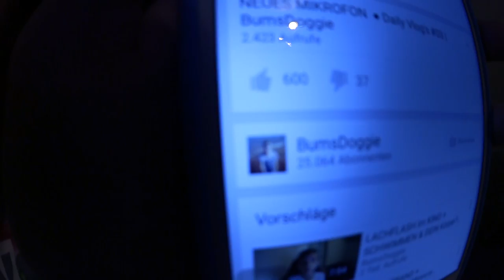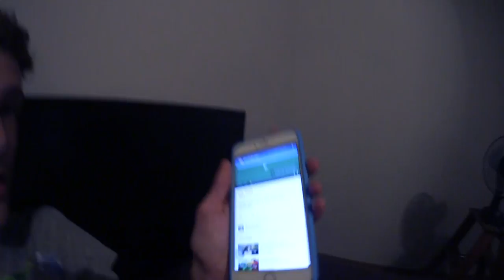KUCHEN BACKEN + DANKE | Daily Vlog's #05 | BumsDoggie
Wenn euch  die Daily Vlogs gefallen würde ich mich unglaublich über eine positive Bewertung freuen :o!